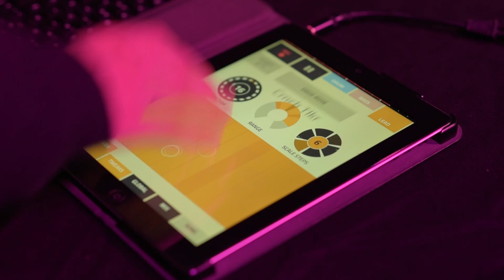VILLA WOCHENKURS // ELECTRONIC SOUND ORCHESTRA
So viele Regler und Knöpfe kennt man eigentlich nur aus dem Raumschiff. Tatsächlich sehen Synthesizer nicht nur aus wie aus dem Weltall, manchmal klingen sie auch so.
Was sie richtig gut können ist - Musik machen, Beats bauen, Krach komponieren.
Und genau das könnt ihr auch. Von einzelnen Sounds bis zu ganzen Songs, ob live oder aufgenommen, kommt vorbei und macht mit!